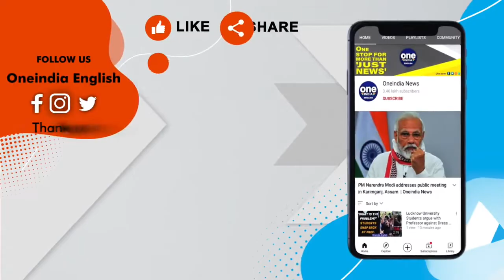Gujarat: A biker miraculously escapes death after seemingly fatal accident in Dahod | Oneindia News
In a seemingly fatal accident, a man miraculously escaped unhurt after being run over by a bus in Gujarat's district headquarters town of Dahod.